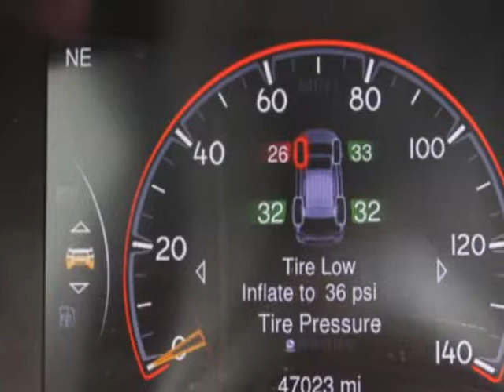2015 Jeep Grand Cherokee Altitude SUV - Linden, NJ